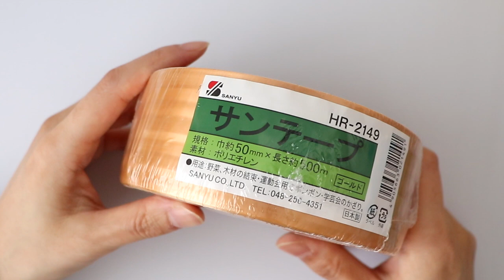【かぎ針編み】簡単丈夫なビニール紐バッグの編み方☆How to crochet bag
こんにちは！
今回は、amazonで購入したサンテープを使ってマルシェバッグを編みました。
細編み・引き抜き編み・鎖編みの三種類で編めます。
水洗いokでこれからの季節にピッタリ！
軽くて使いやすいバッグです。

使用針
8号（5.0ｍｍ）

使った糸
サンテープ　ゴールド

小学校3年生の夏休み自由研究でマフラーを編んだことがきっかけで編み物を好きになりました。それ以来、自己流ではありますが編み物を楽しんでいます。
近頃は100円ショップの毛糸の種類が豊富でとてもかわいいものが多いのでそれを使って編み物をすることが大好きです。